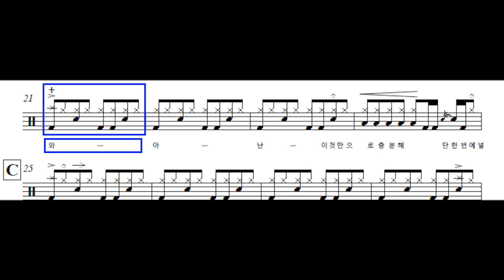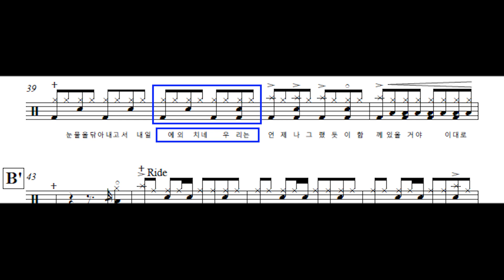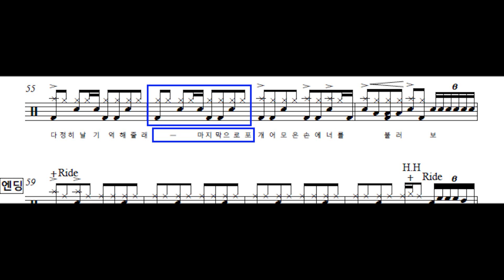유다빈밴드 - ONCE(원스) 드럼악보(Drum Score, 쉬운악보)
유다빈밴드 "ONCE" 드럼 악보입니다.